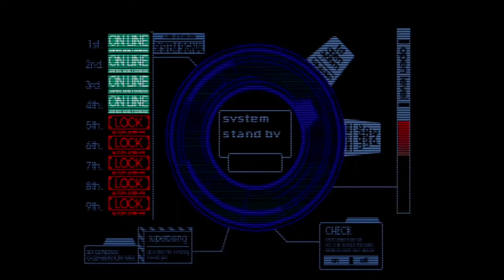GジェネF 機動武闘伝Gガンダム 05 戦士の絆！デビル包囲網を突破せよ